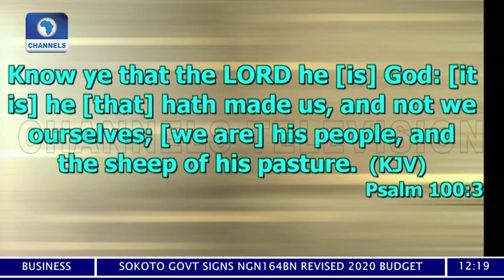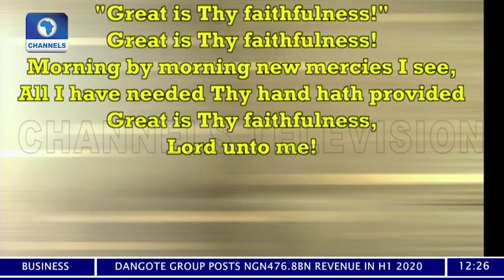Pastor Ighodalo, Family Mark Posthumous 40th birthday Of Ibidunni Ighodalo